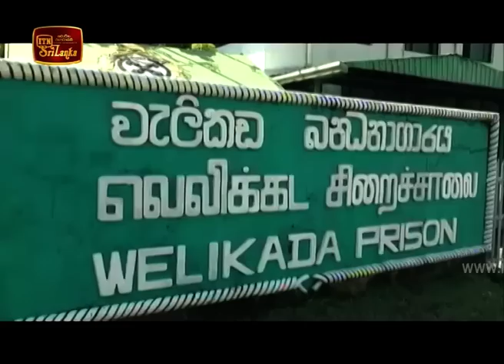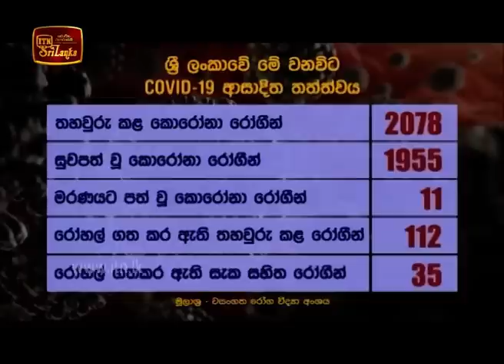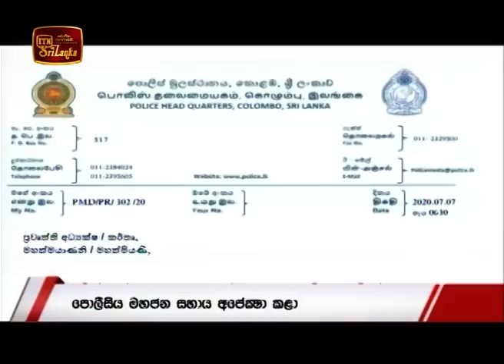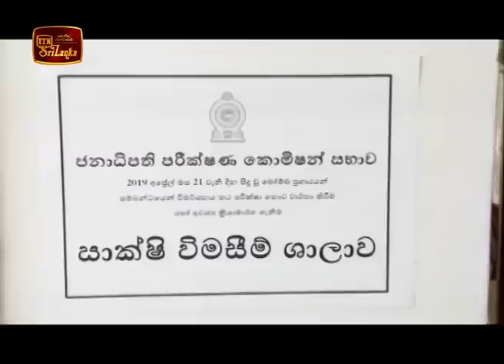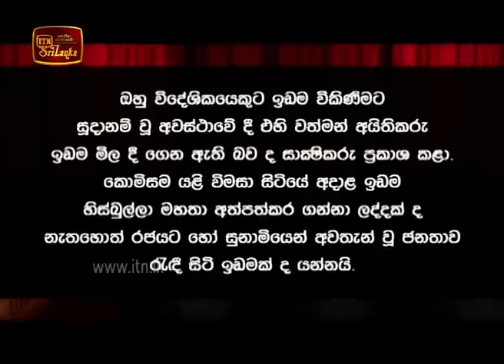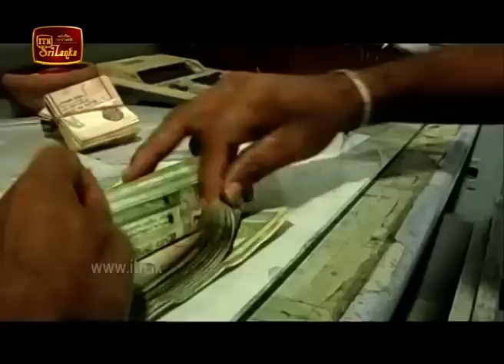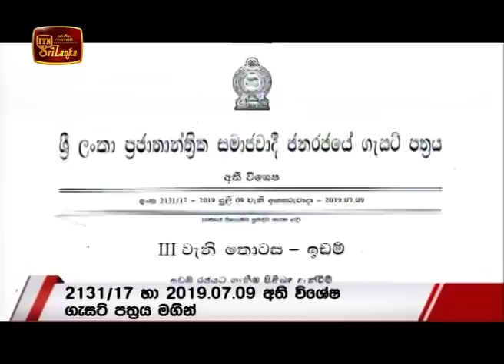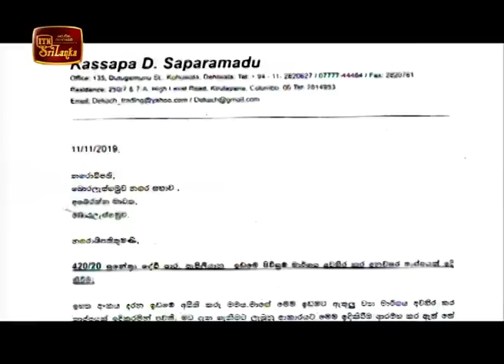ITN News 2020-07-07 | 06.30 PM